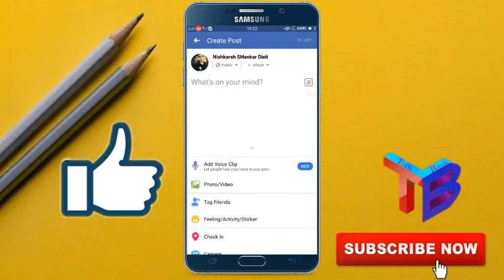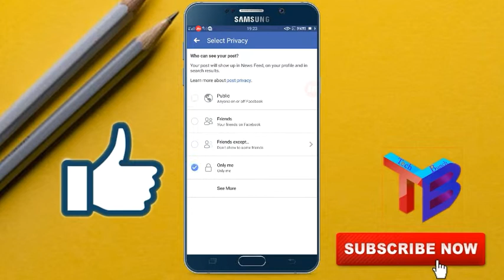How to Upload Photos or Videos on facebook in Hindi/urdu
how to upload hd photos and videos on Facebook from mobile,
how to post a picture on Facebook, how to upload photos on Facebook,
how to upload videos on Facebook, how to upload status on Facebook,
how to upload hd pictures on Facebook,
how to post status and photos on Facebook in Hindi
for more Tutorial videos by Tech bunch